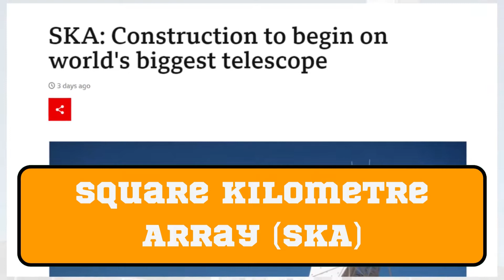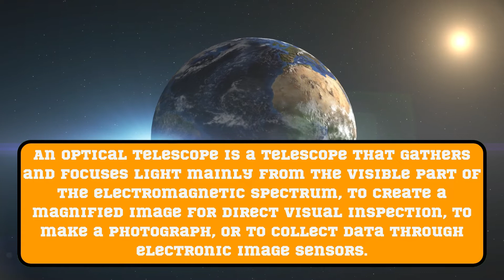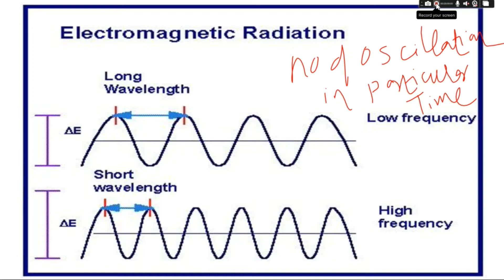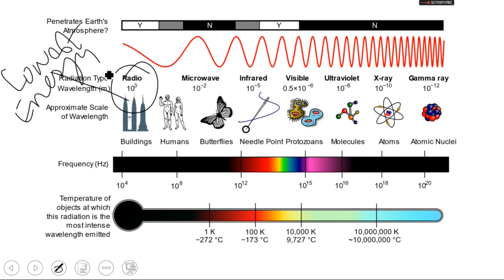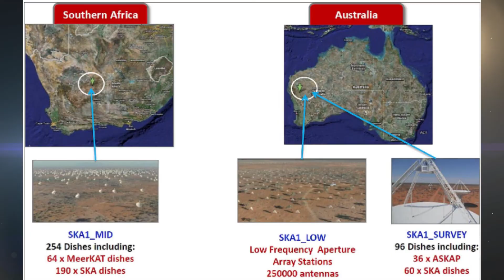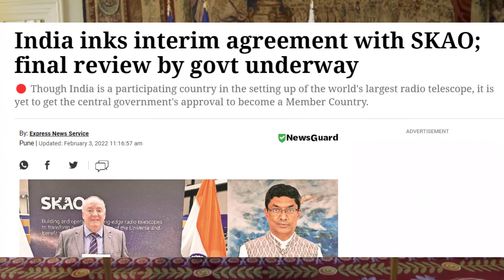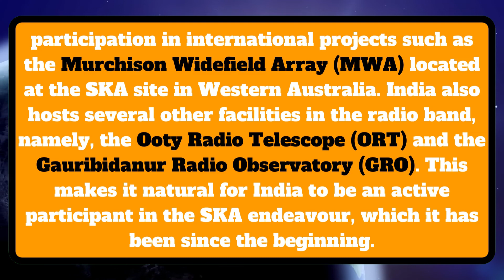World Biggest Telescope | Indian Telescope | SKA | Square Kilometer Array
The Square Kilometre Array (SKA) will be the largest radio telescope in the world when completed in 2028.

Split across South Africa and Australia, with a headquarters in the UK, the facility will address the biggest questions in astrophysics.

It will perform the most precise tests of Einstein's theories, and even search for extra-terrestrials.

Delegations from the eight countries leading the project are attending ceremonies in the remote Murchison shire in Western Australia and in the Karoo of South Africa's Northern Cape.

When the festivities are over, the bulldozers will move in.

"This is the moment it becomes real," said Prof Phil Diamond, director general of the Square Kilometre Array Organisation.

"It's been a 30-year journey. The first 10 years were about developing the concepts and ideas. The second 10 was spent doing the technology development. And then the last decade was about detailed design, securing the sites, getting governments to agree to set up a treaty organisation (SKAO) and provide the funds to start," he told BBC News.